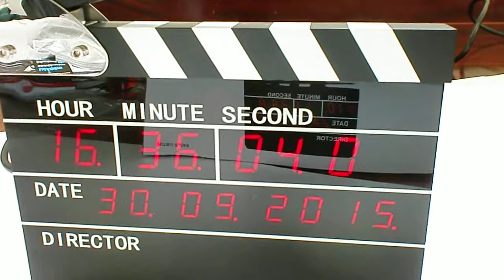slate film LED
ขายสเลท ฟิล์ม slate film LED  1800 บาท                                      สอบถามหรือติดต่อทาง facebook : It and Security Gps
สอบถามหรือติดต่อทาง ID line : prasaert09
                                     ID line : 22webtrading
สอบถามหรือติดต่อทาง  Telphone : 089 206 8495